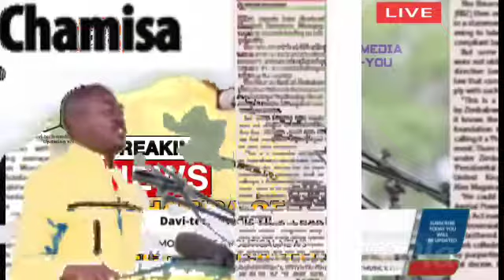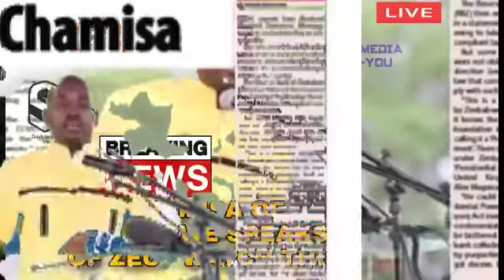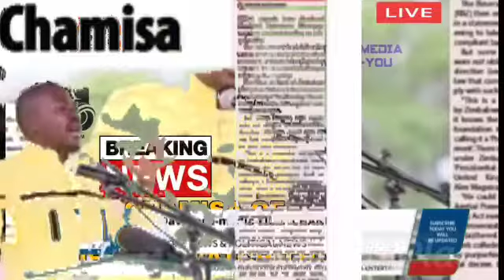Chamisa Of Zimbabwe Speaks Of Zec /We Zimbabweans Careful!!